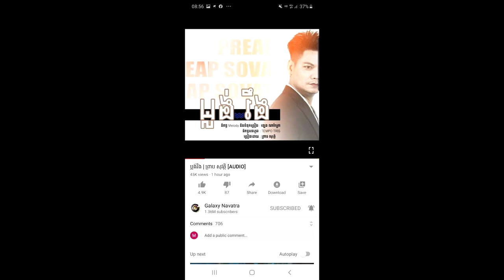ញាក់សាច់ទ្រើត!! លោក ព្រាប សុវត្ថិ ទម្លាយរឿងពិតសល់លុយពីសិល្បៈ៣០លានដុលល្លារ រីឯដីធ្លីគិតទៅមានចំនួន…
សូមអធ្យាស្រ័យ

ចំពោះការមិនបានតប ខំមិនបានគ្រប់គ្នា

Ms Socheata